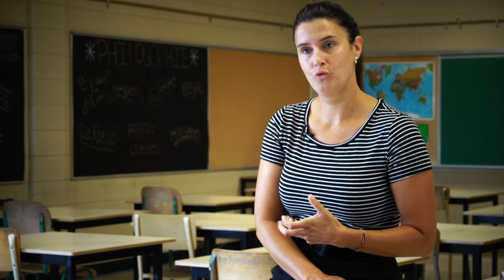RV - Soutenir une intention pédagogique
Quelle place réserver à la réalité virtuelle dans votre classe? Quel est son potentiel pédagogique? Quel impact son utilisation peut-elle avoir sur l’apprentissage de vos élèves?

Questionnez-vous sur l’usage de la réalité virtuelle dans un but pédagogique et explorez des pistes qui vous permettront d’optimiser l’apprentissage de vos élèves et d’en mesurer les retombées sur votre pratique enseignante.